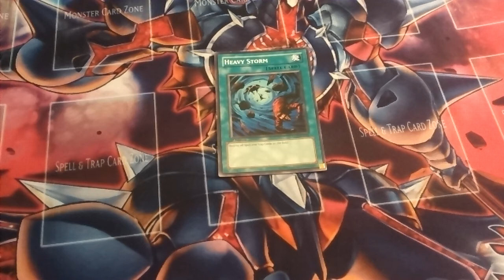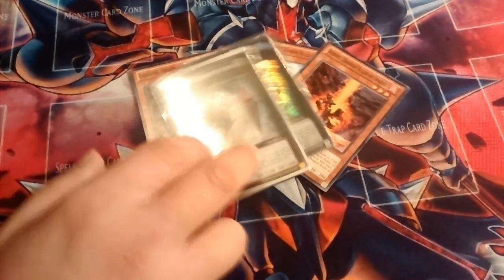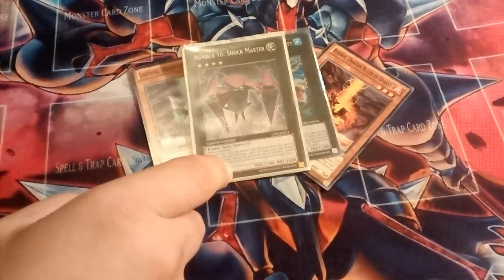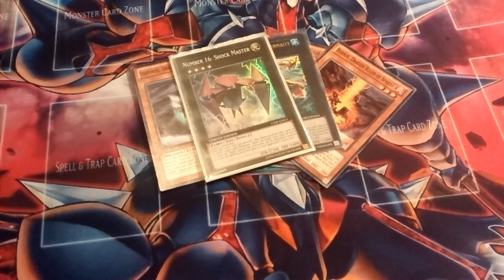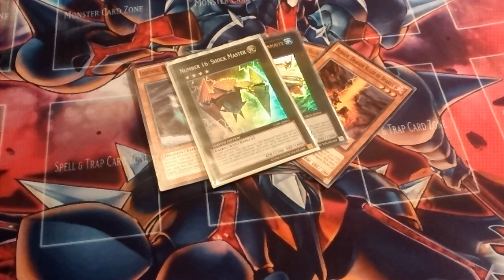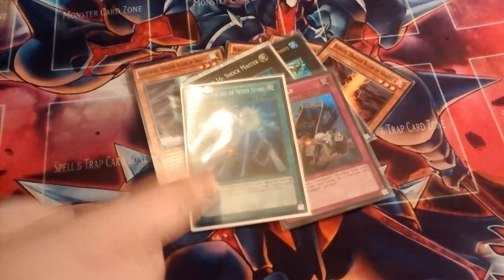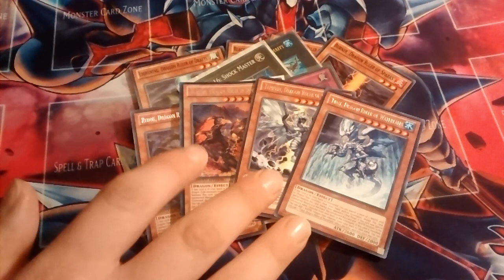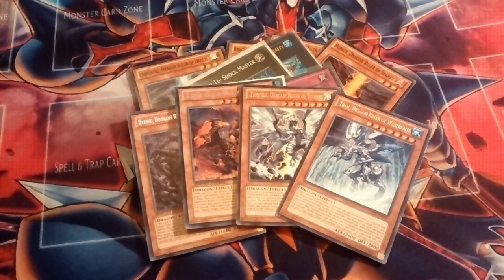yugioh UK ban list prediction 2014 end of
These are my ideas and feeling
It may or may not happen in any part
Comment what you think of the ideas and your ideas for the list.
Also comment what I missed that should happen